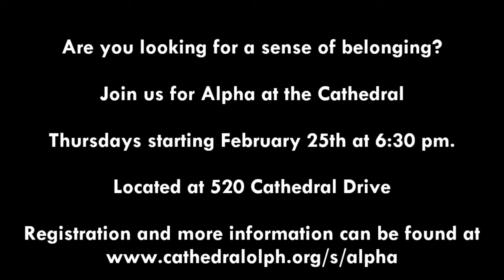Alpha Promo #2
Alpha Promo Video